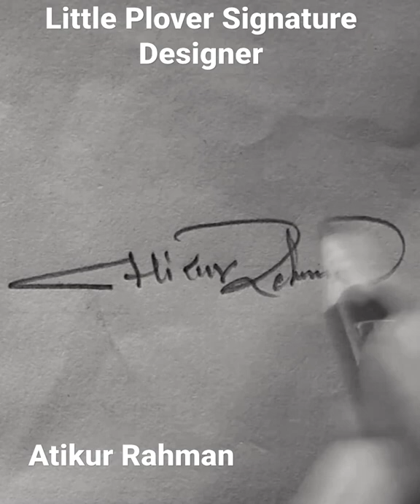Atikur Rahman Name #03